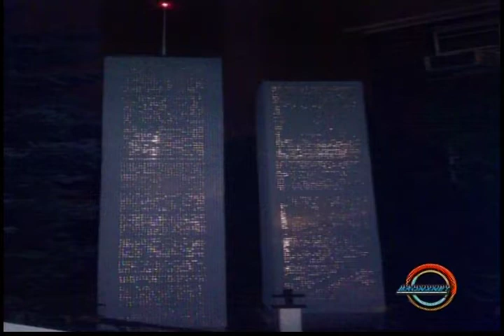September 11th Bronx Memorial creator Matthew Galcik OPEN Wednesday 9/14/11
This past Monday, New York and the nation remembered those who lives were lost in the 10th anniversary of the 9/11 tragedy.   A memorial was unveiled that included the names of every person whose life was ended prematurely.  But right here in the Bronx, one man honored those lives with his own memorial by building a replica of the twin towers in his very own front yard.  Matthew Galcik was that man and he discussed why he felt the need to honor those lives lost that fateful day